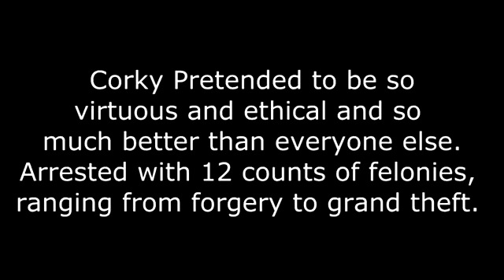Nick Corky Bravo Arrested For Forgery and Grand Theft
Nicholas "Nick Corky" Bravo AKA Ryan Fenster arrested on February 25, 2015 on 12 felony counts relating to the two houses he forged the deeds on to illegally obtain them and sell them. He is currently in L.A. County Twin Towers Jail awaiting trial and sentences. More arrests are likely to follow.